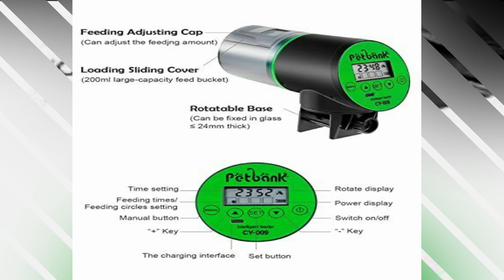Fish Food Dispenser for Aquariums - aquarium automatic fish feeder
Automatic Fish Feeder for Aquarium: Ensuring Optimal Nutrition and Convenience
Aquariums, with their serene aquatic landscapes and vibrant fish, are captivating additions to homes and offices. For many, the joy of keeping fish goes beyond their aesthetic appeal; it's a hobby that fosters a sense of responsibility and serenity. However, keeping fish in an aquarium comes with certain obligations, the most crucial being ensuring their proper nutrition. This task has been made easier and more convenient with the advent of automatic fish feeders. In this article, we will explore the significance of automatic fish feeders, discuss the types of fish food available, and offer insights into aquarium maintenance and care.

CHERLAM Automatic Fish Feeder Dispenser, 0.05Gal Adjustable Timer for Aquarium Fish & Turtle Tank, Auto Feeding on Vacation, Holidays

FISHNOSH Automatic Fish Feeder for Aquarium - New Generation 2023, Auto Food Dispenser with Timer for Small Tank, Big Aquariums & Pond - Battery-Operated Feeders for Goldfish, Koi, & More on Weekend

Petbank Automatic Fish Feeder for Aquarium - Rechargeable Fish Feeder Automatic Dispenser with Timer, Moisture-Proof and Precise Feeding Auto Fish Feeder for Vacation with USB Cable, LCD Display

Petbank Automatic Fish Feeder - Rechargeable Timer Fish Feeder with USB Charger Cable, Fish Food Dispenser for Aquariums or Fish Tank
👉✅Amazon Price

These are the means of communication with me.